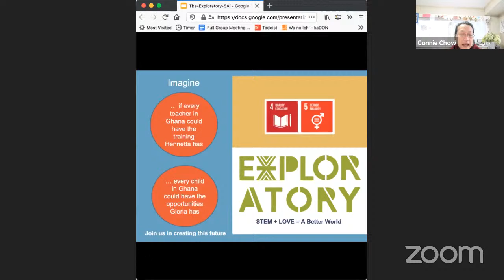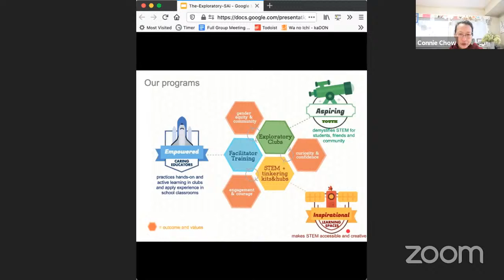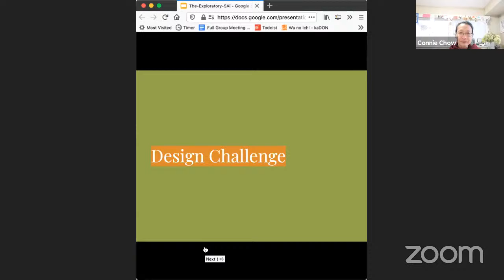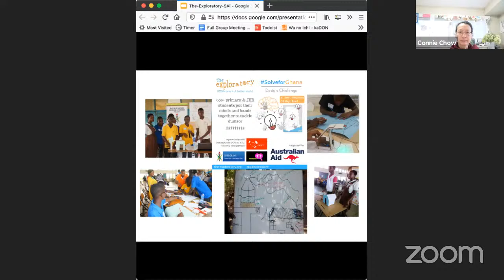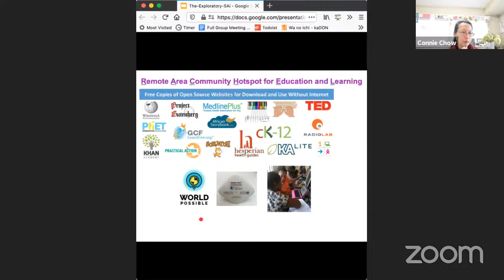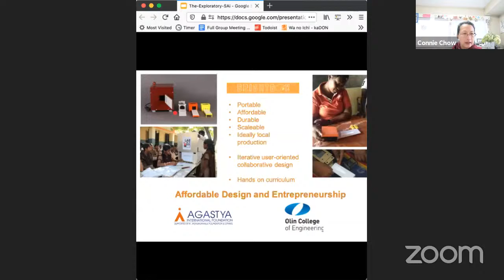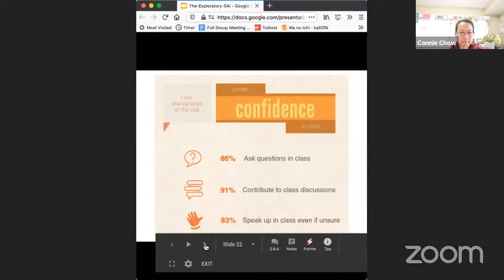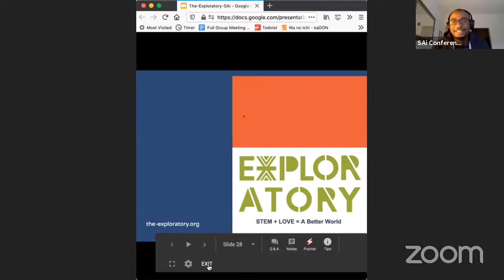Connie Chow: Co-Creating Capacity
Founder of The Exploratory presents a seminar titled "The Exploratory: Co-Creating Capacity for Hands on STEM Education in Ghana Through Teacher LedA After School Clubs